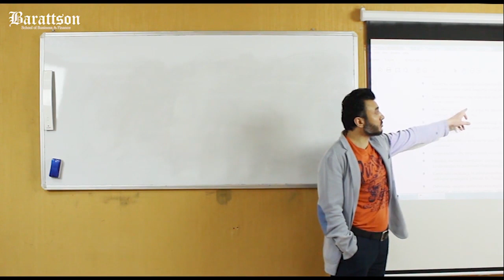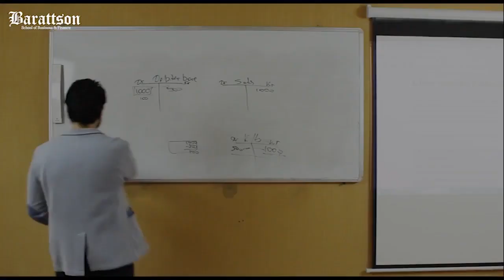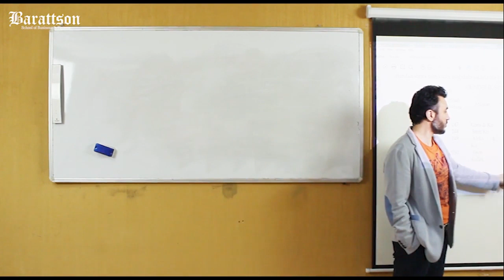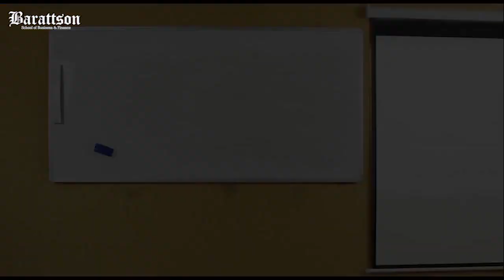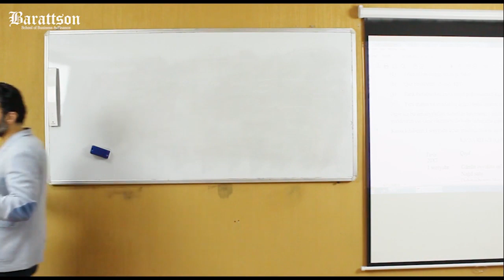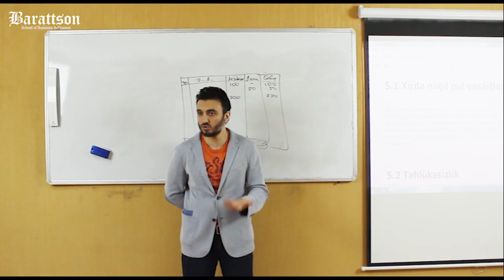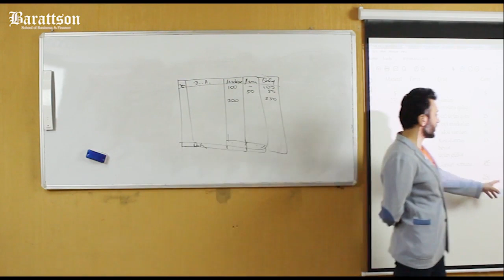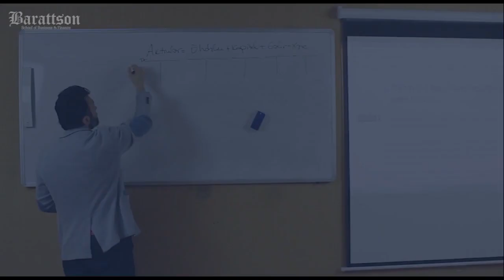ACCA F3 (Az). "Mühasibat Hesabları və İkili Mühasibat Yazıları". I Hissə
Təlim mühasibat uçotu sahəsində çalışan mütəxəssislər, yeni mühasiblər və ya ümumiyyətlə bu sahədə biliyi və təcrübəsi olmayan şəxslər üçün nəzərdə tutulmuşdur.